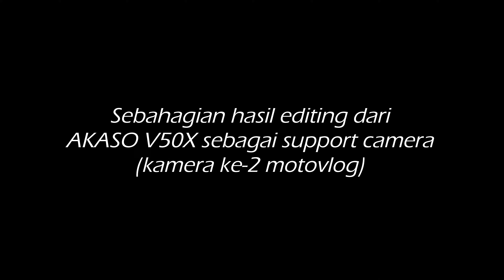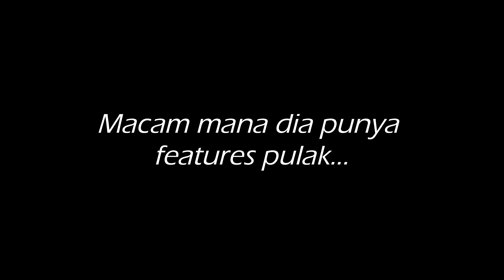AKASO V50X Action Camera Motovlog | Unboxing, Test & Review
Action camera AKASO V50X. Kamera aksi AKASO V50X untuk vlog dan motovlog. Action camera murah terbaik Malaysia. Action camera 4K. Review pengalaman guna AKASO V50X untuk youtube.